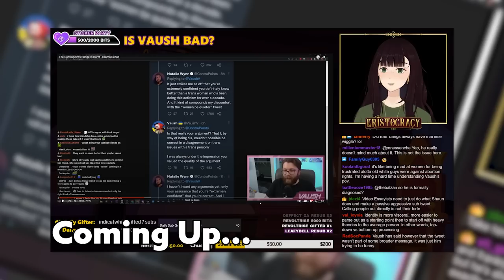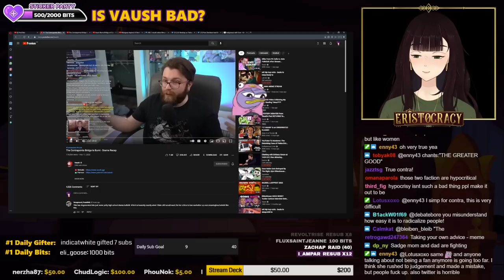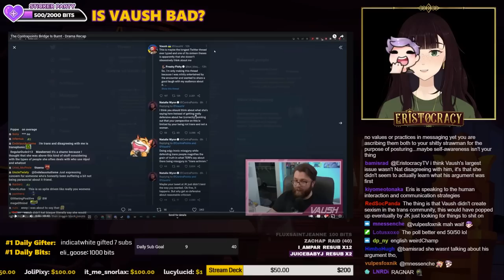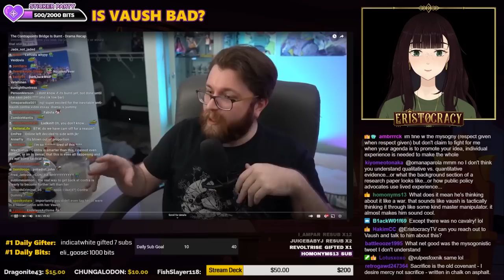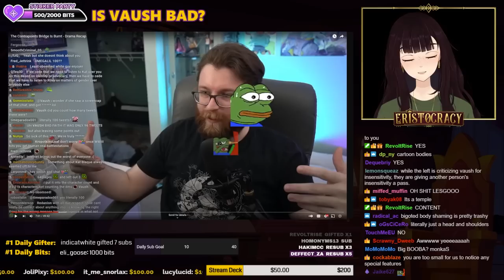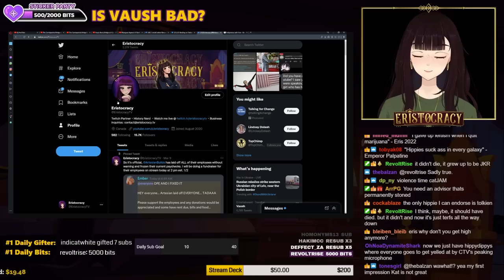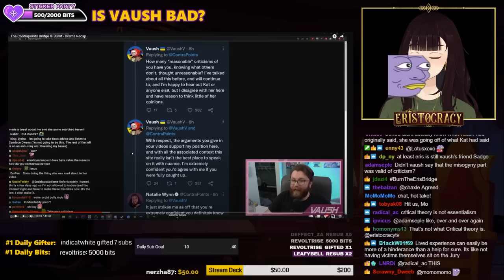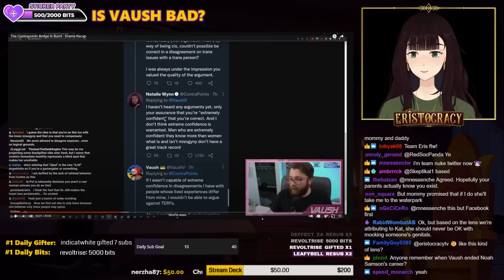This Drama Just Makes Me Sad - Vaush, Contrapoints & Kat Blaque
Vaush has a Twitter War with Contrapoints & Kat Blaque over his JK Rowling tweets and bridges were burned.

Timestamps:
00:00 - Intro
00:38 - Breakdown of the drama
04:00 - Vaush Video start
04:18 - Eris's take on Contrapoints Hypocrisy
06:27 - The different perspectives
15:04 - Critical Theory
28:39 - Vaushs Use of Irony
31:36 - War analogies
36:39 - Leaking of the DMs
46:47 - Lets talk about Eris's Body
50:45 - Looking at the good each person has done
53:33 - Twitter is the WORST
1:01:28 - Vaush Sad
1:07:08 - Contras constructive criticism
1:08:44 - More Critical Theory
1:15:57 - Understanding Vaush
1:18:40 - Ending thoughts